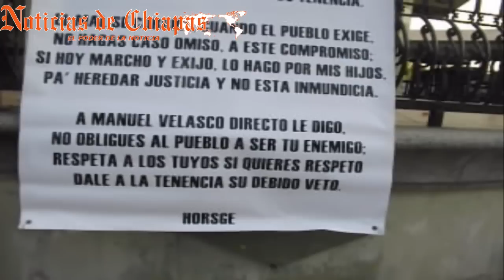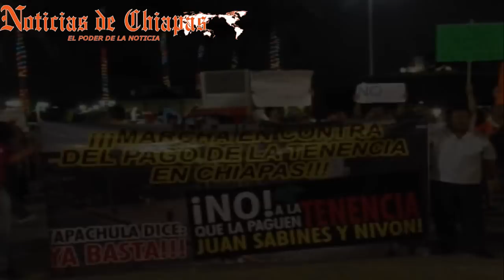Segunda Marchan contra el pago del impuesto de la Tenencia Vehicular en Tapachula